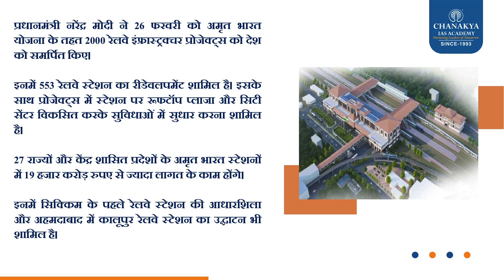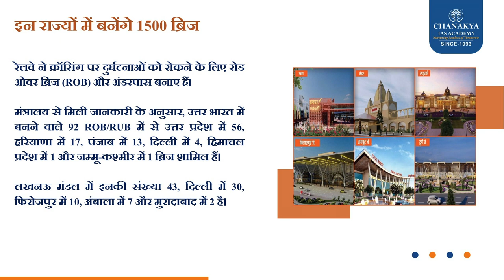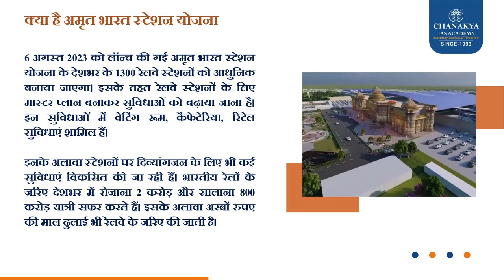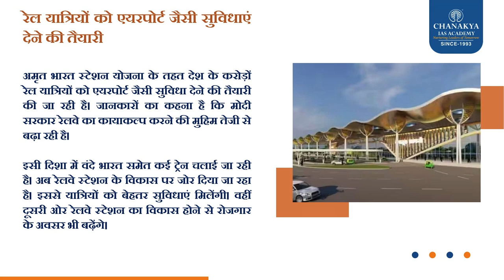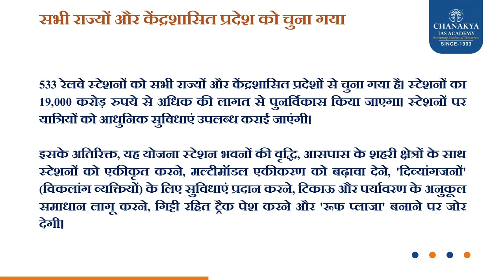Amrit Bharat Station scheme: An embodiment of modern Indian Railways l Chanakya IAS Academy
प्रधानमंत्री नरेंद्र मोदी ने 26 फरवरी को अमृत भारत योजना के तहत 2000 रेलवे इंफ्रास्ट्रक्चर प्रोजेक्ट्स को देश को समर्पित किए। इनमें 553 रेलवे स्टेशन का रीडेवलपमेंट शामिल है। इसके साथ प्रोजेक्ट्स में स्टेशन पर रूफटॉप प्लाजा और सिटी सेंटर विकसित करके सुविधाओं में सुधार करना शामिल है। 27 राज्यों और केंद्र शासित प्रदेशों के अमृत भारत स्टेशनों में 19 हजार करोड़ रुपए से ज्यादा लागत के काम होंगे। इनमें सिक्किम के पहले रेलवे स्टेशन की आधारशिला और अहमदाबाद में कालूपुर रेलवे स्टेशन का उद्घाटन भी शामिल है।
With our expertise spanning 30 years, we understand what it takes to be relevant to keep up with the dynamic nature of the UPSC civil services examination. To help you excel, we are constantly striving & innovating ourselves to provide you with a conducive environment and a wholesome learning experience. Chanakya IAS Academy has 24 centers across India.